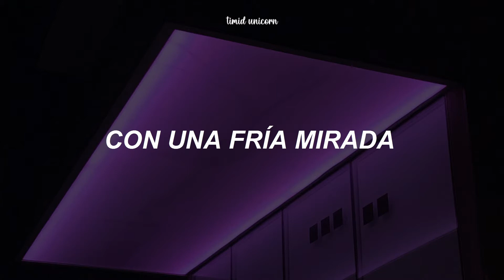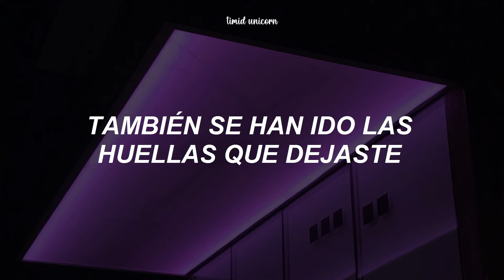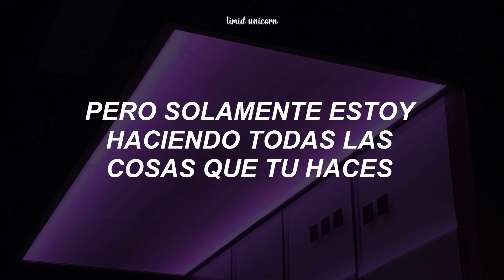TWICE - CRUEL (Traducción al español)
TWICE - CRUEL (Sub. español)